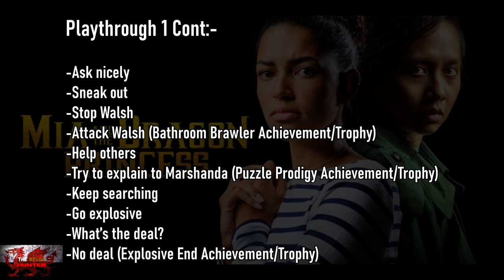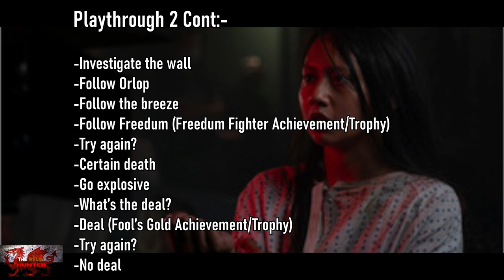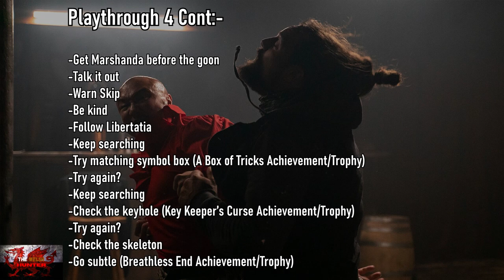Mia & The Dragon Princess - 100% Achievement/Trophy Guide! *TEXT Walkthrough*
Welcome to my 100% Achievement/Trophy Guide for Mia & The Dragon Princess.
A game developed by @DeadPixelProductions, @goodgatemedia2955 & @WalesInteractive, Published by @WalesInteractive  & is available to you for just £9.99 or $12.99!

So we play as Mia, A lady who is completely bored in her job and wants adventure.
But when a unknown lady called Marshanda appears, appearing to be confused and running away, Mias life takes a bit of a drastic turn!

Big shoutout to Knoef on Knoef Trophy guides for the walkthroughs!

So this game will take around 3-4 hours to complete, but what you will find here is a text walkthrough.
So you play, follow the choices, you get your full 1k! Job done!
Please note, that after you have seen a scene, you can skip the scene with RB/R1 unless its connected to a new choice/scene.. Ya see?

TimG84
Khost
TschanSchpange1
TonySki
ShadowTurul21
Rukus
TheUnderdog2020
DragonClave
Livibeau
Kaens
Worf
Brigadierblue

LEG-ENDS!

Big Love!